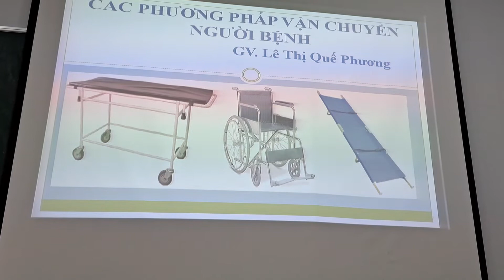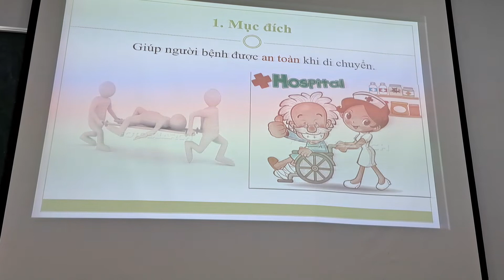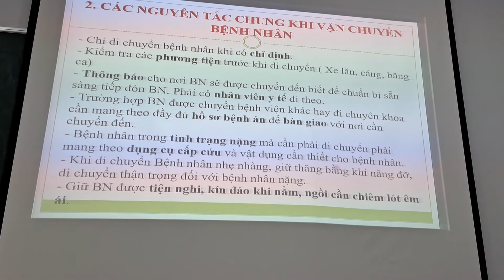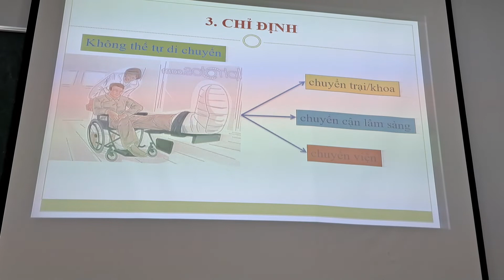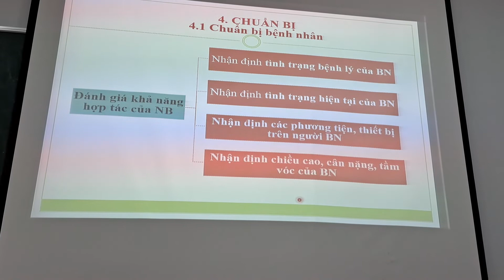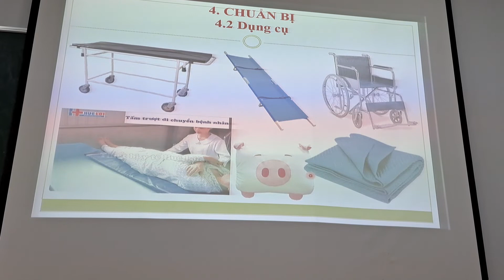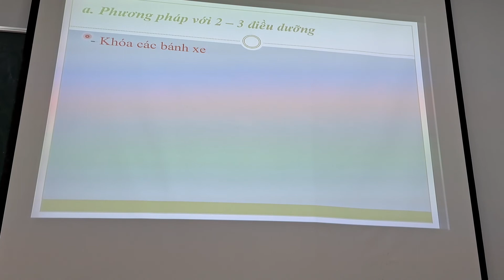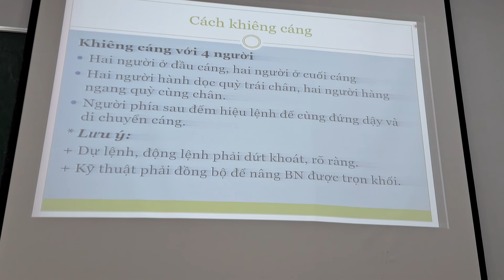Điều dưỡng cơ bản : Các phương pháp vận chuyển người bệnh